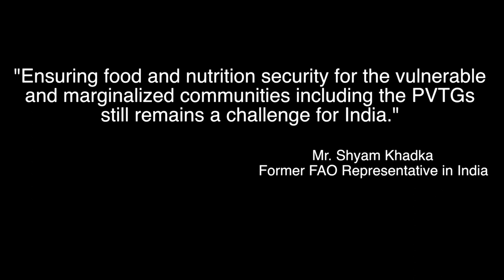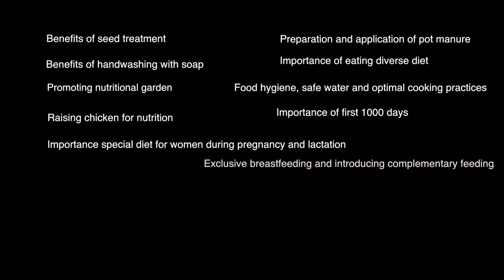Video based health intervention in Odisha